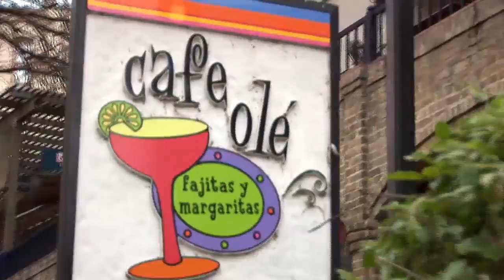92nd Annual Kiwanis International Convention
Mike Downs, director of Key Club International, tours San Antonio before the Kiwanis International Convention.